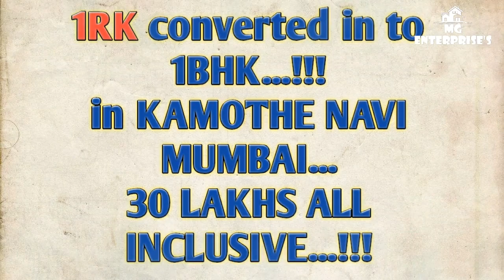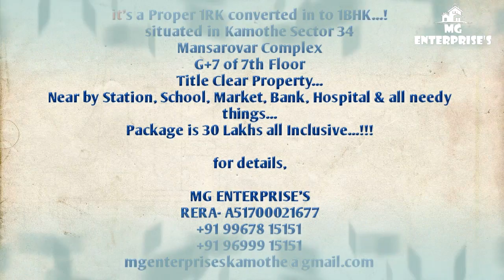1RK converted in to 1BHK in Kamothe Navi Mumbai CIDCO 30 Lakhs all inc कामोठे पनवेल नवी मुंबई सिडको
Hi, sign up for a FREE Upstox a/c and enjoy FREE trading* for 30 days,
avail subscriptions of Rs 4,000: Learn stock market basics with Elearnmarkets
and trade smarter with insights, analysis and more from Moneycontrol Pro and
StockEdge. Limited period offer!

it's a Proper 1RK converted in to 1BHK...!
situated in Kamothe Sector 34
Mansarovar Complex
G+7 of 7th Floor
Title Clear Property...
Near by Station, School, Market, Bank, Hospital & all needy things...
Package is 30 Lakhs all Inclusive...!!!

for details,

MG ENTERPRISE'S
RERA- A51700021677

NENE, MADHURI DIXIT'S FAMILY TRIP TO ITALY I MADHURI
आई कुठे काय करते, आई कुठे काय करते विशेष विषयी
कोरोना मध्ये प्रॉपर्टी रेट किती कमी झाले, कोरोना पँडेमिक, नवीमुंबई मेट्रो,